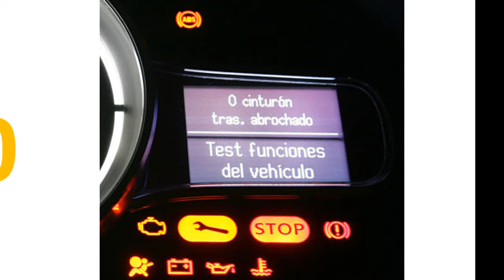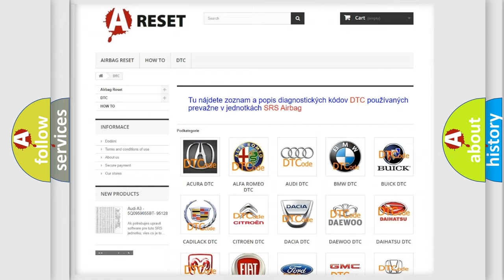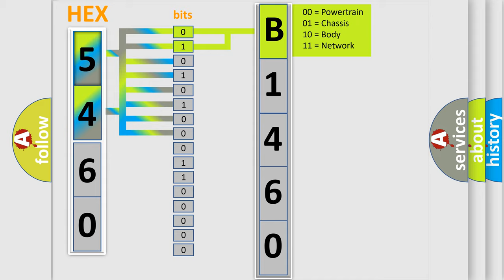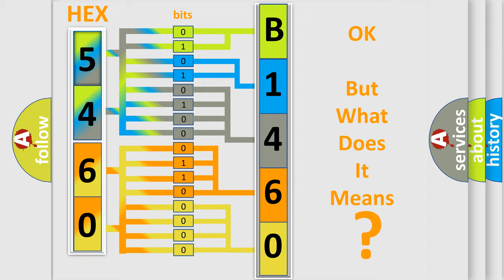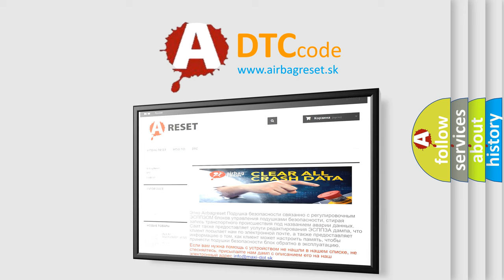DTC Chrysler B1460-13 Short Explanation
Contents:
0:21 Basic DTC analysis according to OBD2 protocol standard.
1:48 Insight into programming
2:58 A diagnostically understandable description of the Diagnostic Trouble Code
3:05 Basic error definition

Make:
Chrysler
Code:
B1460 13
Definition:
Battery Current Sensor Circuit Malfunction (HYBRID MODELS)
Description:
With the ignition switch ON (ll),the battery current sensor power-supply voltage is 4.8 V or less for at least 2 seconds.(IMA system indicator is ON) WARNING: The IMA system uses high voltage (144 V),before servicing turn OFF the battery module switch.
Cause:
 Perform the 12 volt battery terminal reconnection procedure "Short" circuit between the phase motor current sensor 9P connector and the MCM "Short" circuit between the junction board 12P connector and the MCMFaulty phase motor current sensorbattery module Update the MCM if it does not have the latest software,or substitute a known-good MCM
Failure Type:
Circuit Open